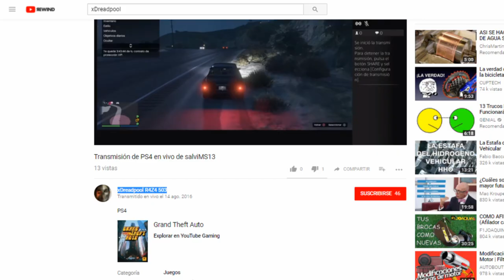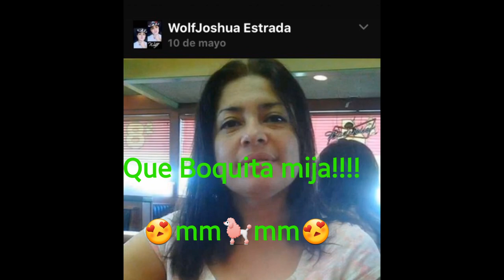RIP xDreadpooI Hijo... no te cansas de ser humill4do?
Por ahi tengo mas RIPs tuyos hija lastima que en ese tiempo no hacia videos si no estaria mas divertido ver lo nooob que estas y como juegas. saludame al vagabundo que en tu video de hace años jugo en tu cuenta rata presta cuentas jajaja en DF y en piso te humillo cerote...que te quede claro...